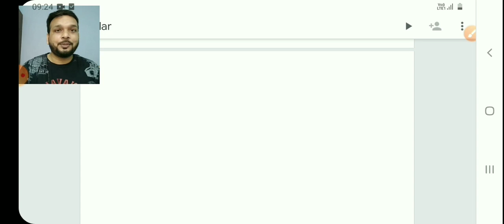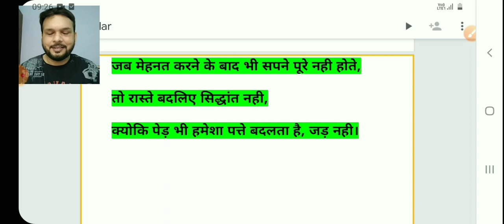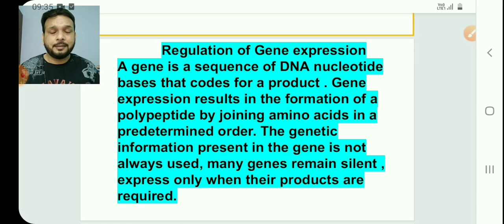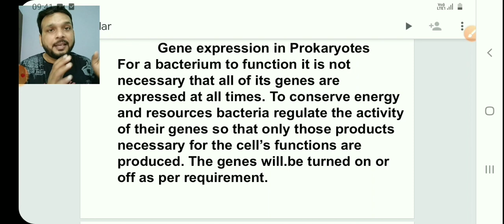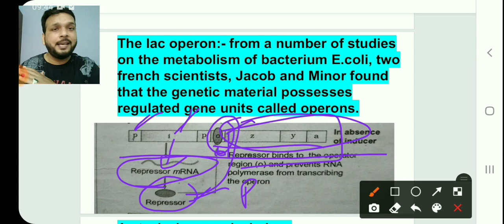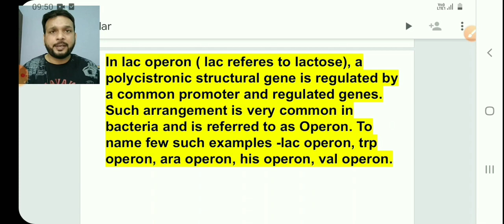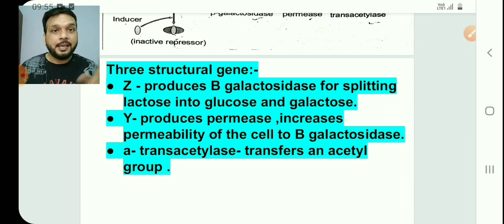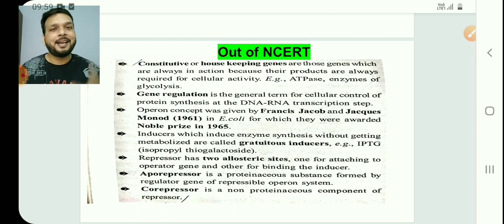Class 12 Biology ||Molecular Basis of Inheritance||by Vishnu Sir|| 9 October 2020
regulation of gene expression#